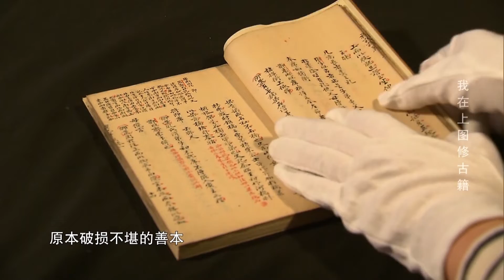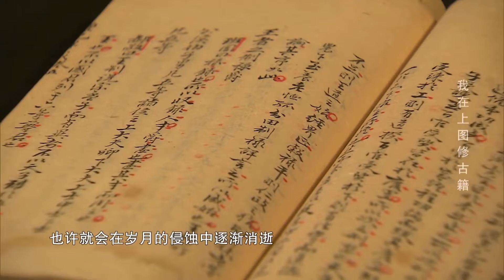The cultural heritage of relic restoration古籍修复的文化传承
After more than four months, the original damaged relics were restored. If there is no relic restorer, these precious ancient books will disappear. The restoration of relics is both a craft and an art, the restorers use their skills to pass on the culture.